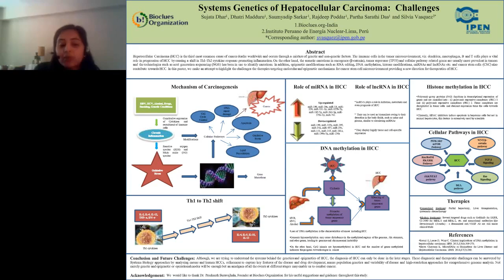Sujata Dhar-Systems Genetics of Hepatocellular Carcinoma: Challenges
Hepatocellular Carcinoma (HCC) is the third most common cause of cancer deaths worldwide (Shilpa et al. 2010). The HCC occurs through a mixture of genetic and non-genetic factors, with underlying factors such as the cirrhosis, Hepatitis B virus (HBV), Hepatitis C virus (HCV), cigarette smoking and alcohol. The immune cells in the tumor microenvironment, viz. dendrites, macrophages, B and T cells are responsible for HCC as they produce cytokines and chemokines in response to inflammation and infection. The most important feature lies in the shift of Th1-Th2 cytokines. Among the genetic factors, chromosomal alteration in the form of gain or loss is an important phenomenon may occur during the early stages. On the other hand, the somatic mutations are usually more prevalent in tumors and the technologies such as next generation sequencing (NGS) has been in use to identify mutations. While these mutations have been observed in pathways such as Wnt/β-catenin and PI3K/Ras signaling, p53/cell cycle control, etc, β-catenin remains the most mutated oncogene while TP53 the most mutated tumor-suppressor gene. In addition, epigenetic modifications such as RNA editing, DNA methylation, histone modifications, miRNAs and lncRNAs etc. also contribute towards HCC (Liu et al. 2014). RNA editing attracts special attention in the case of HCC, as, compared to other cancers which show hyper or hypo editing, HCC, shows high A to I editing imbalance caused by ADAR1 and ADAR2 (Chan et al. 2013). It has also been observed that HCC has cancer stem cells (CSC) that have shown cancerous properties and has therapeutic applications too. In this poster, we make an attempt to highlight the challenges the therapies targeting molecular and epigenetic mechanisms for cancer stem cell microenvironment providing a new direction for treating HCC (Chiba et al. 2015).